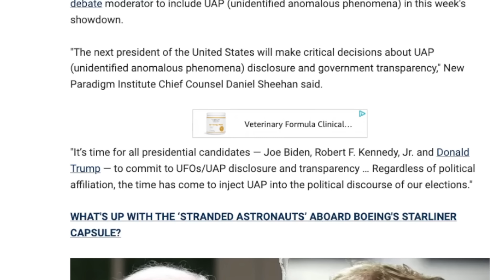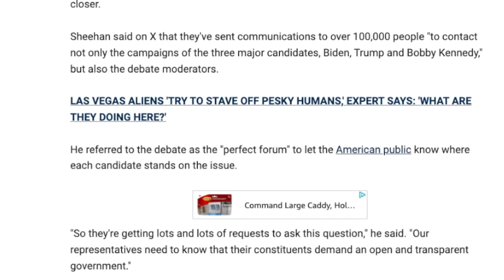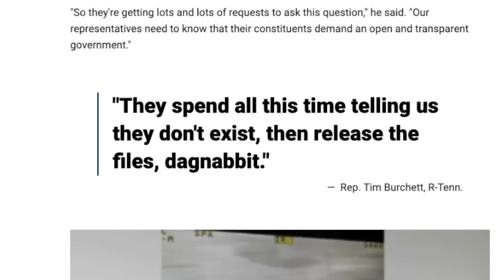Trump says he has UFO files . Will CNN ask him about it at the debate?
The presidential debate is tonight. There has been a campaign for CNN to ask the candidates a UAP related question. Recently on the Logan Paul Podcast Former President Trump discussed his many meetings about UFO's and the pilots who believed what they were telling him. He said he has meetings and briefed on files. Will he be asked about this at the debate? Will Biden? Kristian Harloff and Pavel discuss.